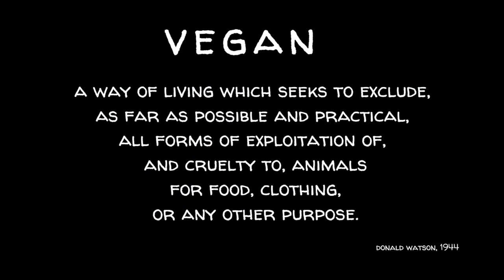Malcolm Klimowicz: Ontario Mink Trial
** UPDATE ... Malcolm won his trial, and the fur farm he was investigating has been shut down.

Malcolm Klimowicz has been a passionate animal rights activist for many years, he is an organizing member of the Kitchener Ontario Animal Liberation Alliance (KOALA). With KOALA, Malcolm has focused on cruelty to animals at aquariums, particularly Marineland and has demonstrated outside fur auction houses. After being inspired by an animal rights documentary called Inside Fur, Malcolm went undercover and filmed five fur farms. Subsequently, Malcolm currently faces up to 10-years in prison for exposing the cruelty that lies behind this industry.

** apologies for some audio challenges **

Thanks to Vox Vegana for the intro music.

Podcasts: PocketCasts, Breaker, Spotify, RadioPublic, Anchor, Overcast and Google

With gratitude for the opportunity to live, work, and create on the unceded traditional lands of the Coast Salish Peoples.